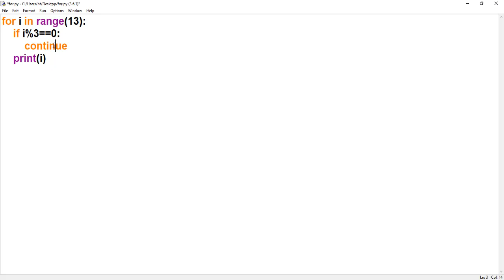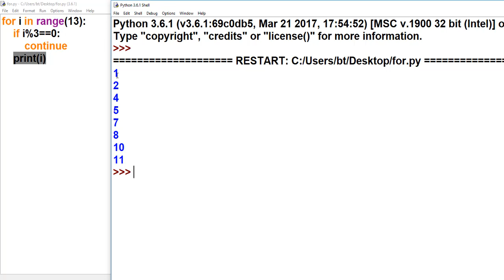Python for döngüsü içinde continue kullanımı